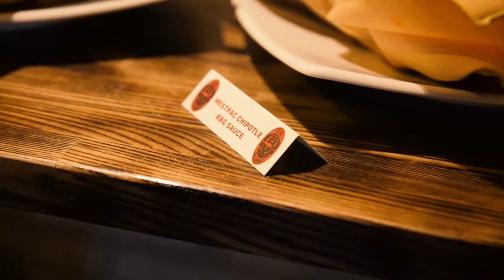Sharky's Killer Wings and Craft Beer Opens In Yokosuka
After months of work and community support, American Craft Beer and delicious wings make their way to Yokosuka at the new Renovated Sharky's Killer Wings & Craft Beer.